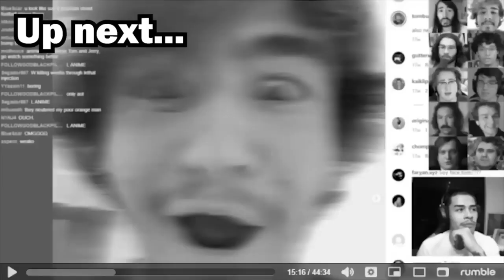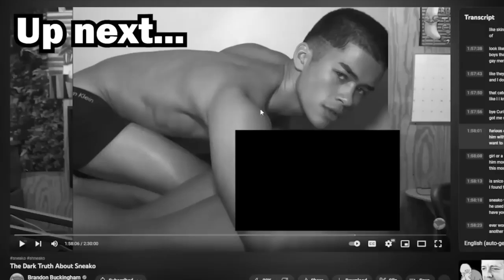This week in Embarrassment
This is a little video I threw together about people saying embarrassing things